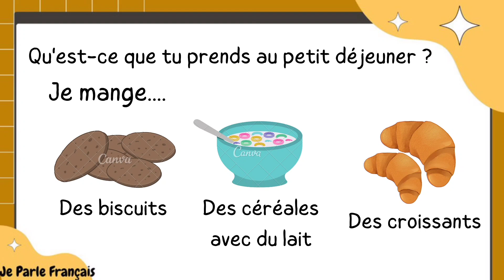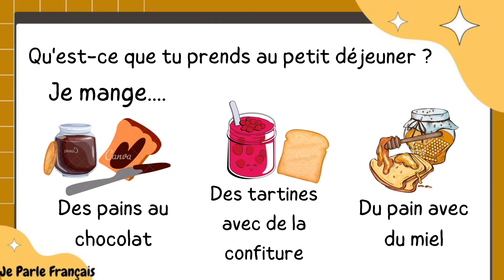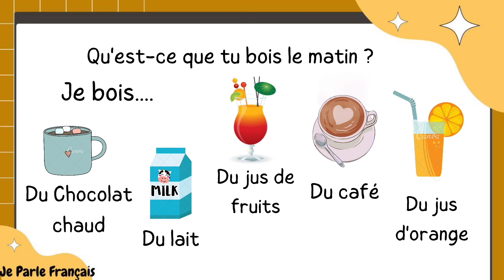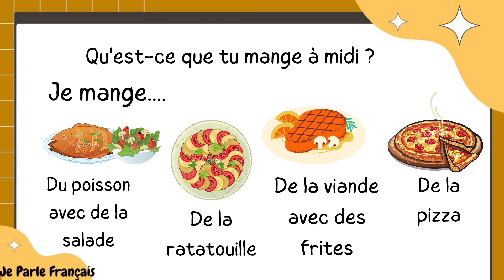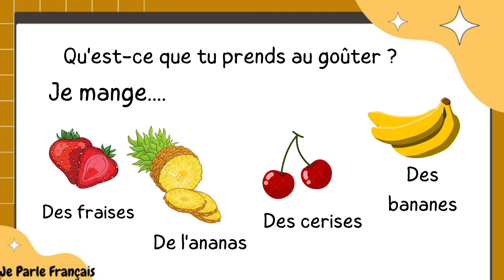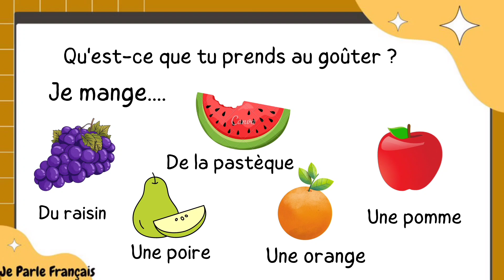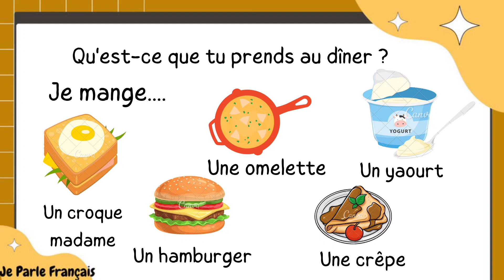آموزش زبان فرانسه از پایه - بلدی بگی در طول روز چی میخوری ؟ جملات کاربردی فرانسوی - درس صد و هفده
به کانال @je parle français       خوش اومدید🌹